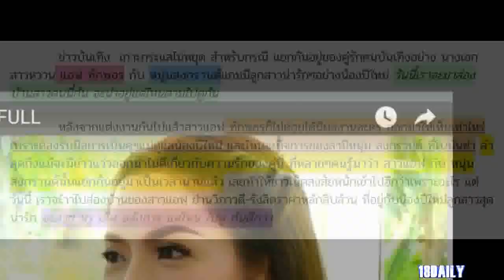เปิดบ้าน แอฟ ทักษอร ซุปตาร์นางเอกหน้าหวานและคุณแม่ที่แสนดี หรูเริ่ด อลังการมาก